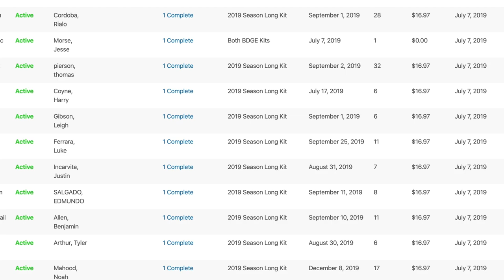Adam Levitan - Establish The Run | The Business of Fantasy Football Ep.023